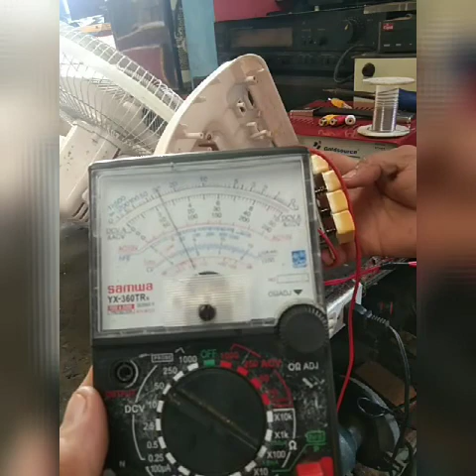12volts Electricfan paano gawan Ng controller